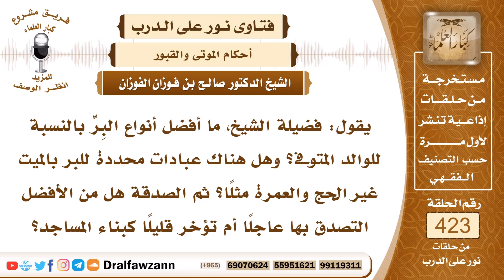ما افضل انواع البر بالنسبة للوالد المتوفي؟ العلامة صالح الفوزان حفظه الله